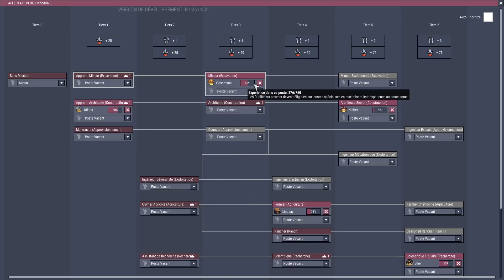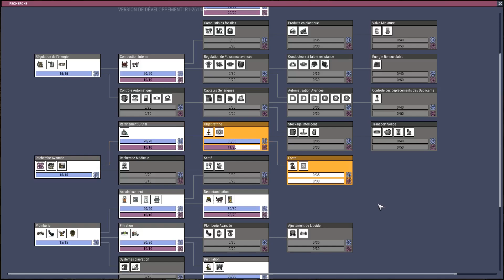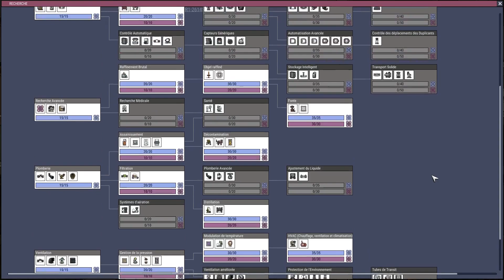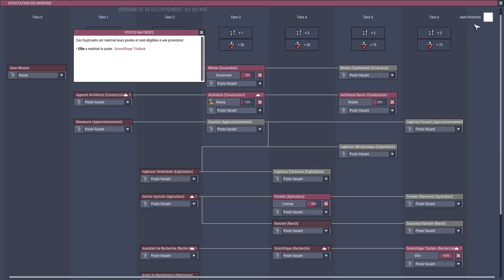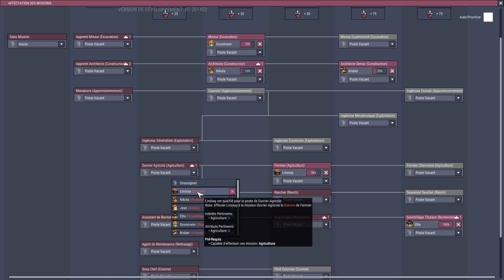Oxygen not included #7 - The Ultimate Enriqua Lara asteroid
La mort nous attend elle sur cet astéroïde ?

Seth Cassiel